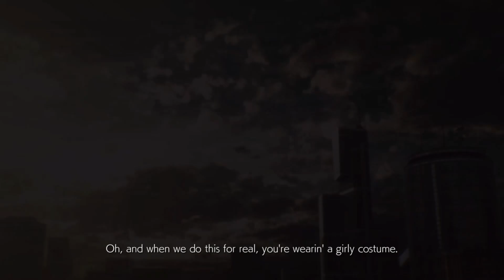The Absolute Worst Tekken Endings of All Time!!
going through some of the WORST Tekken 7 Endings
which are some of the Worst Tekken Endings of all Time!

If you're a fan of the Tekken series, then you know that there are a lot of really cool endings in the game. But which are the worst? In this video, we're going to take a look at the worst Tekken 7 endings of all time, and let you know what we think about them.